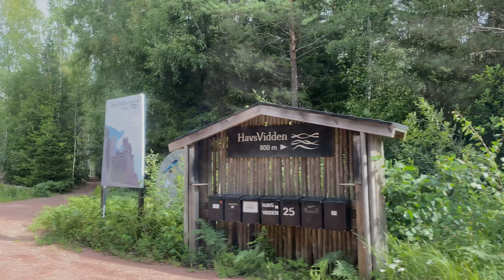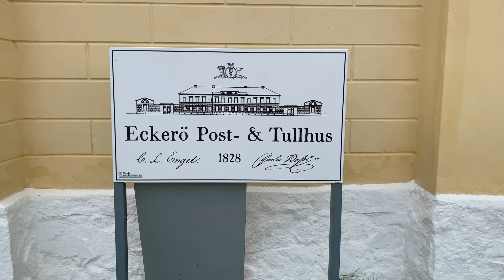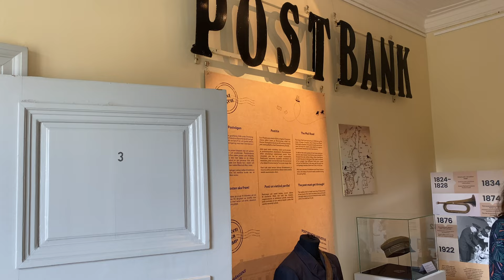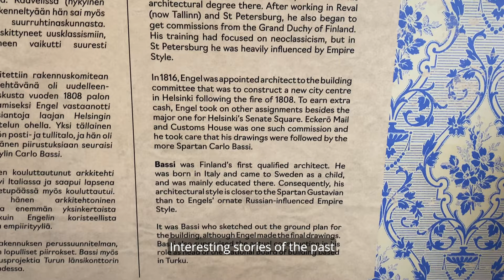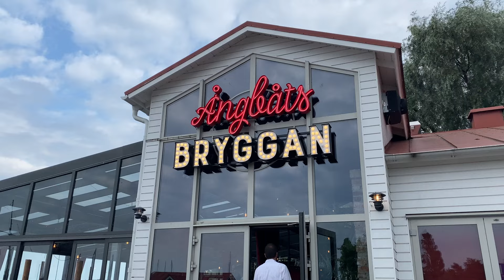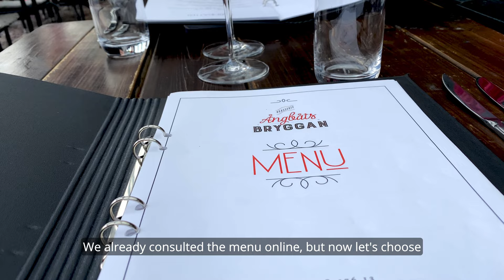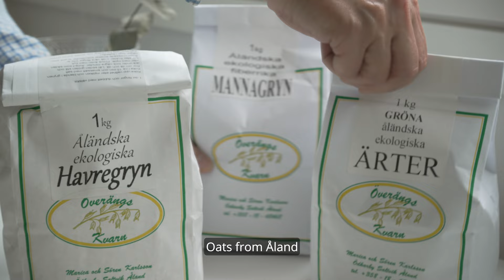In Åland | Calm days on Nordic islands | slow travel vlog | Nordic life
Hi, nordic room here, I hope you enjoy this video.

About me
I live in Finland, a calm Nordic life.
I mainly share moments from my life, lifestyle & interior design, traveling in the North...

Daily vlogs
Nordic home and lifestyle
Routines and reset days
Sweden vlogs
Travel

Love Story by Velvet Moon
Just Like the Rain by River Run Dry
All We Need is Candlelight by Isobelle Walton
By My Side by Damma Beatz
Sentient by Gavin Luke
Say That You Won't Go by Loving Caliber
Betula by Candelion

Written, filmed, edited by nordic room